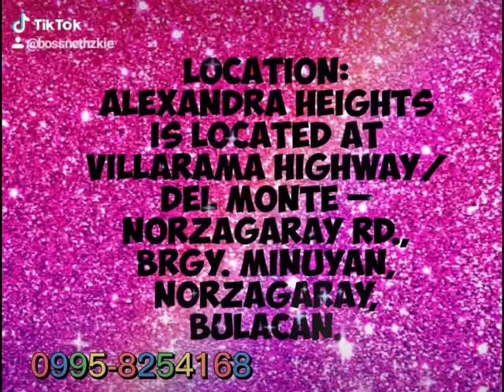HULUGANG LUPA /ALEXANDRA HIEGHTS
📍ALEXANDRIA HEIGHTS is here to offer spacious land area for you.
For only Php 6,200 per sqm.

💯Project Design:
Alexandra Heights is an affordable masterplanned subdivision conveniently located near eco-tourism attractions of Norzagaray, Bulacan.

Location:
Alexandra Heights is located at Villarama Highway/ Del Monte – Norzagaray Rd., Brgy. Minuyan, Norzagaray, Bulacan.

Access:
- Villarama Highway via Quirino Highway
- Villarama Highway via Road 2, Kaimino Road
- Villarama Highway via Norzagaray - Sta. Maria Road

Landmarks:
- Angat Watershed Forest Reserve
- Pinagrealan Cave
- Falcon Crest Resort
- Adventure Resort
- Bakas Resort
- Bit-Bit Resort
- Holcim Cement
- Sanctuario De Paz Memorial Park

Gross Land Area:
8.8 Hectares

Lot Sizes
Minimum Lot Area: 120 SQM
Maximum Lot Area: 405 SQM

Project Features:
💯A Fully Landscaped Entrance Gate and Guardhouse
💯 Community Clubhouse
💯 Swimming Pool
💯Basketball Court convertible to Volleyball / Tennis Court
💯Community Parks and Playgrounds
💯 Open Spaces

For fast transaction and Tripping
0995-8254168